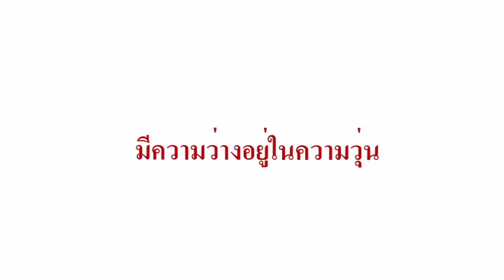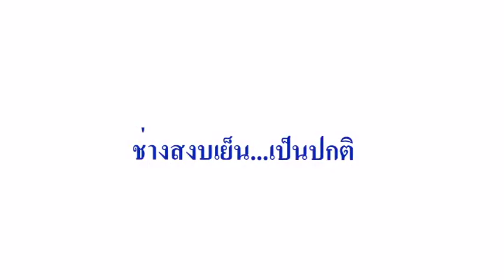" "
ประมวลภาพกิจกรรมหลักสูตร วิวัฏฏะ 2 (3)
โดย พระอาจารย์นวลจันทร์ กิตติปัญโญ (พ.นวลจันทร์)
7-10 พฤศจิกายน 2555
เส้นทาง วิวัฏฏวนาราม -เชียงคาน - บ้านยายยิ้ม - บ้านธรรมทาน

( Backing track : Someone like you by Adele)